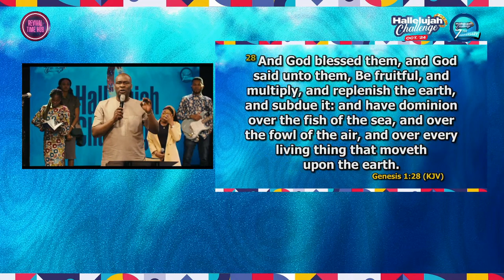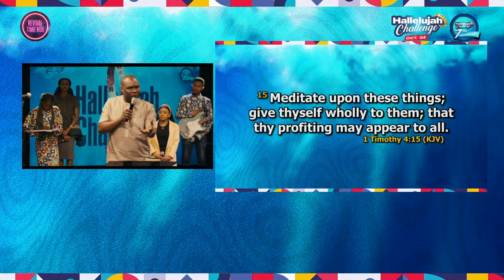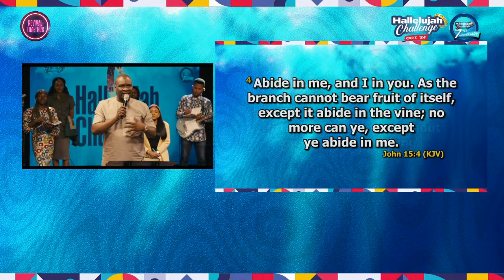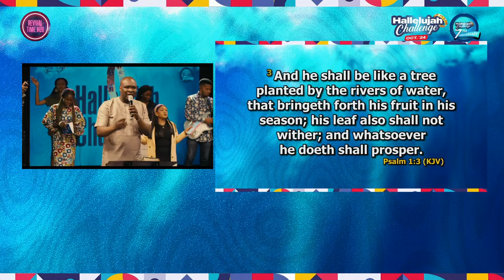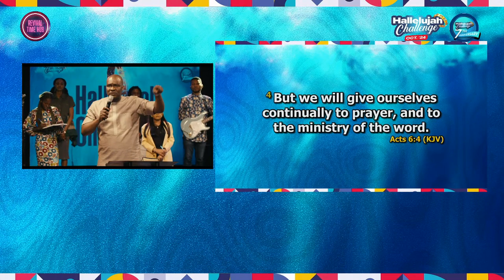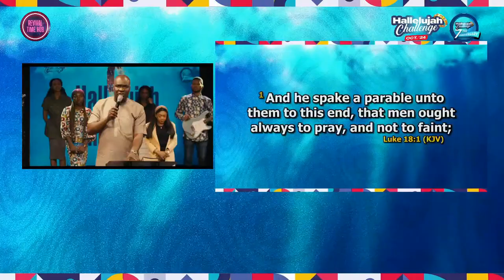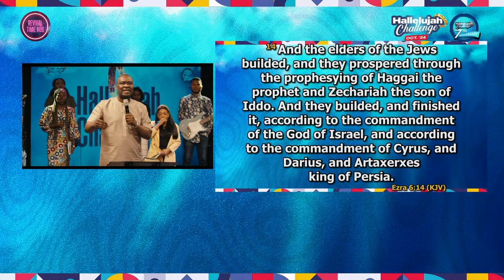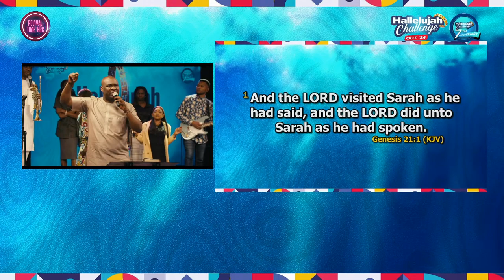BE FRUITFUL! || HALLELUJAH CHALLENGE || APOSTLE JOSHUA SELMAN